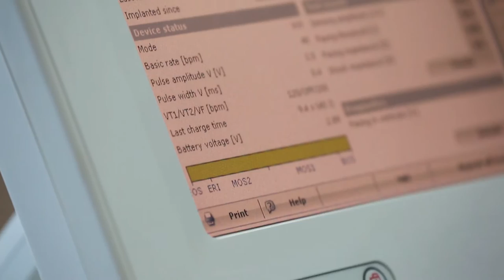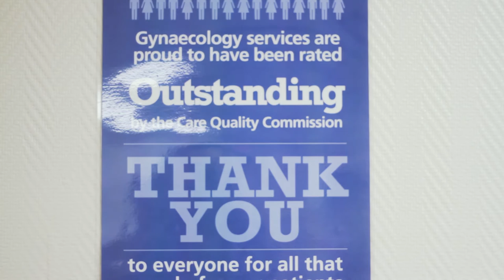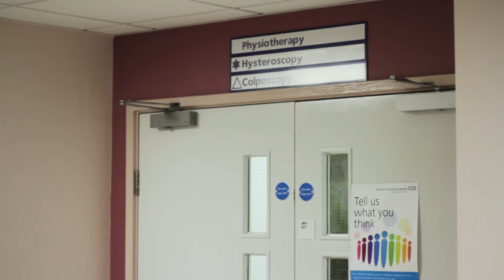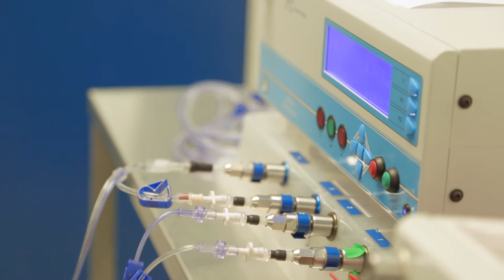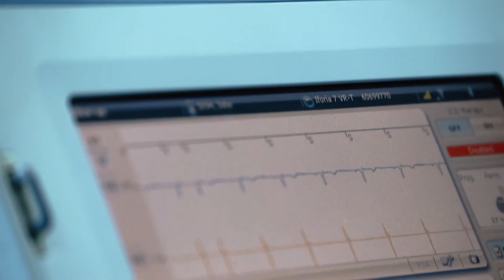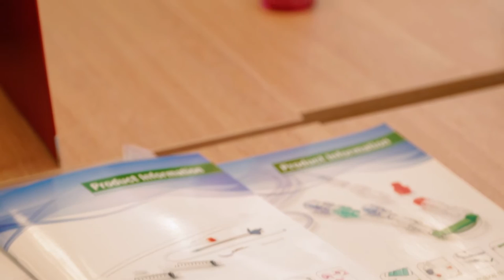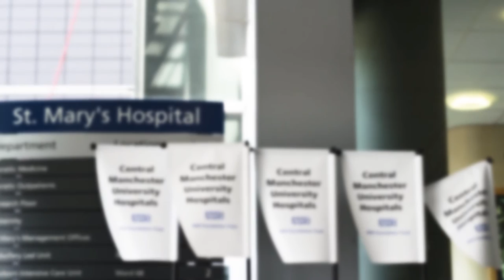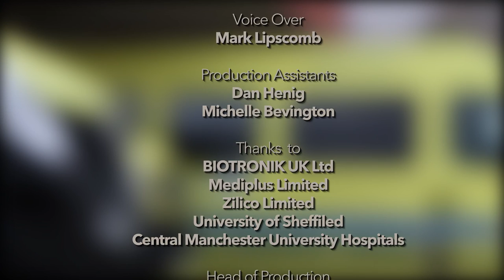Healthcare Solutions of the Future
The future of the healthcare sector relies heavily on new concepts and innovations which ensures that patients are at the forefront of their service. Patient-centricity is therefore, vital within development of new solutions within this sector. New solutions and prospective techniques will ultimately ensure that the patient’s requirements are met. It is hence, important that the collaborative work of clinicians and solution developers is rigorous in order to provide new solutions which will be beneficial for patient health and treatments.